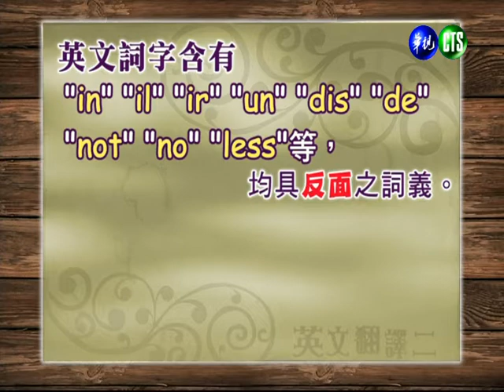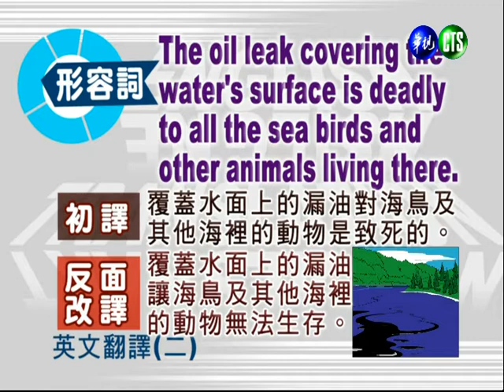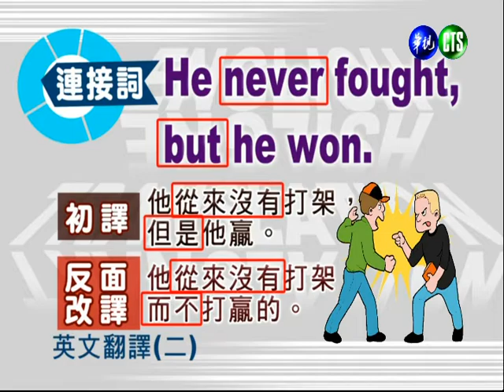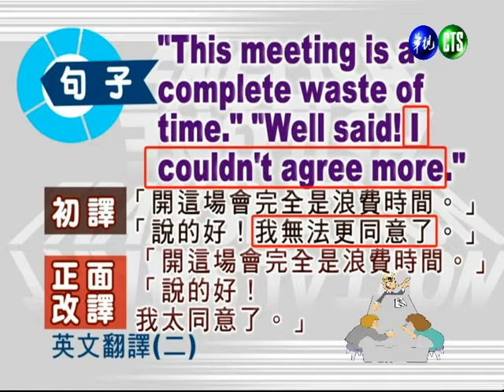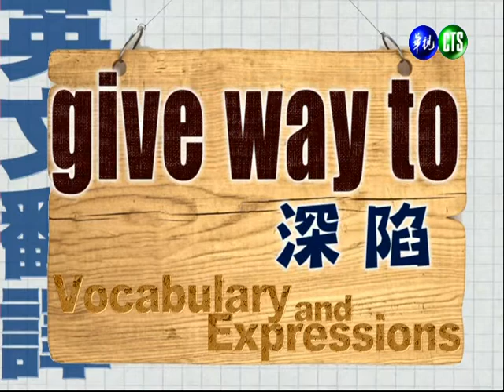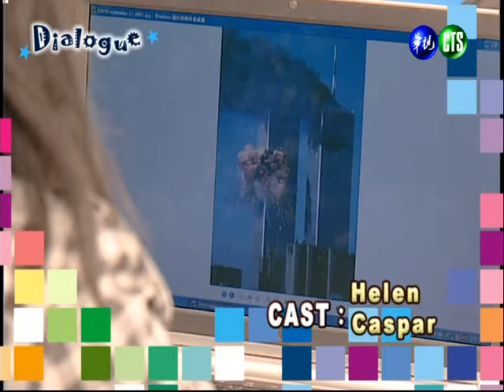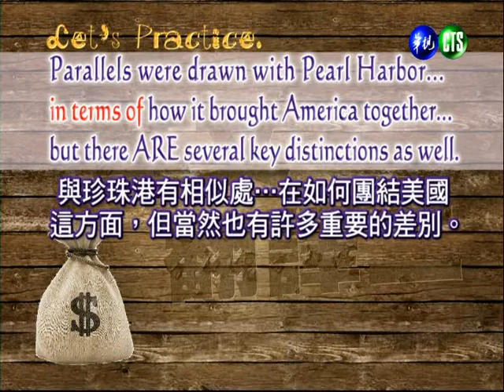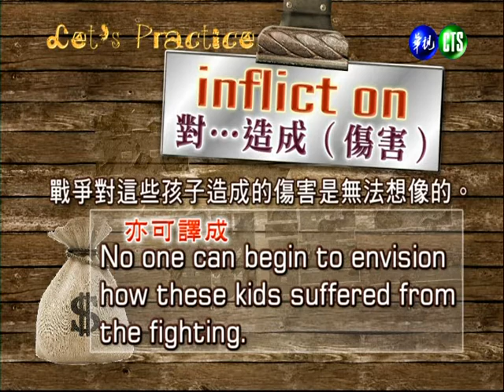英文翻譯（二）（商專）_第10講